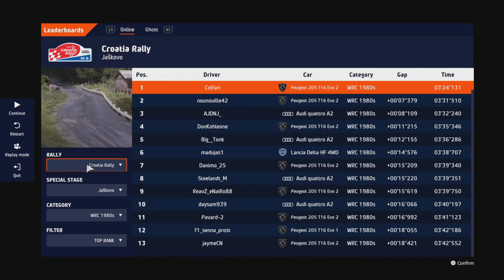WRC 10 | Croatia Rally | Jaškovo | Peugeot 205 T16 Evo 2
This was also yesterday's daily challenge with the Lancia Delta HF (at night and in the rain fun track with these magnificent beasts. Let some light in this time and gave the Peugeot a spot in the sunshine.
Captured on PS5, using Logitech G923. Replay starts at 03:39.